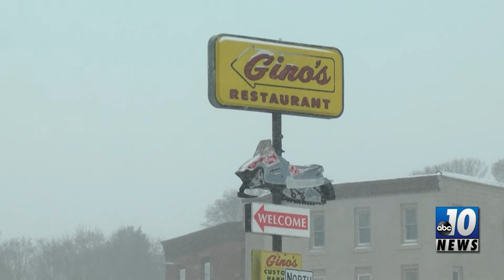Snowmobiling In The Keweenaw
With winter comes fun in the snow. And the Keweenaw Peninsula sure does get its fair share of powder. The region has always been a staple of winter activities like ice fishing, skiing and snow shoeing. But another major reason many travelers come to the area during the frigid winters is to explore the hundreds of miles of off road snowmobile trails that whined their way up and across the peninsula.

There are many areas to explore on these high powered sleds. And Brad Barnett from the Keweenaw convention and visitors bureau says that there are many tour companies that offer mapped out routes from south range to copper harbor for those who want a guided view of the forested trails. And many others offer rentals as well.

Snowmobiling and the travel industry around it are highly influential for many small towns in the western Upper Peninsula and throughout Michigan’s northern half. There are some trails out of commission in the Keweenaw this season. If you do plan to get out on the trails this winter check with local trail clubs or the Keweenaw convention and visitors bureau for more information on trail closings and snow reports.